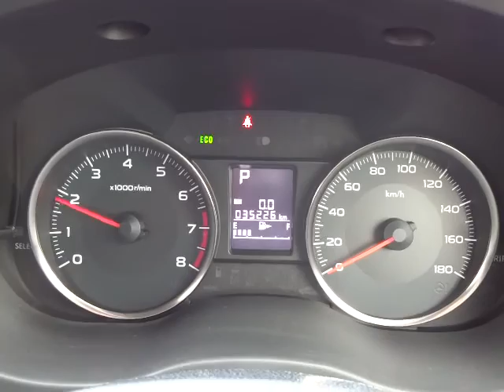スバル インプレッサG4 2.0i-Sアイサイト 4WD エンジン音 (A057)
スバル インプレッサG4 2.0i-Sアイサイト 4WD エンジン音

sakucity nagano
Models. Valid